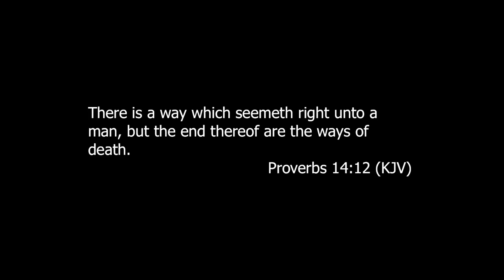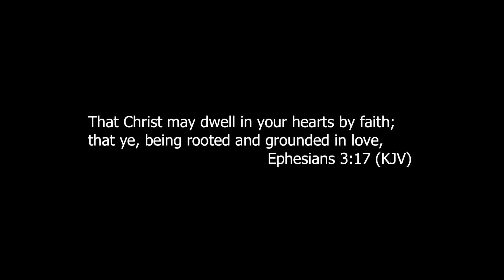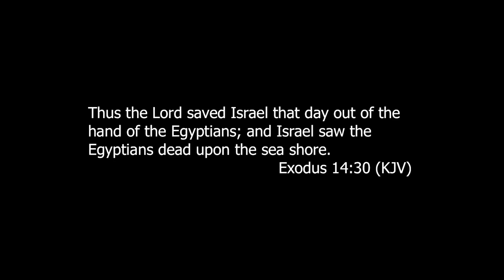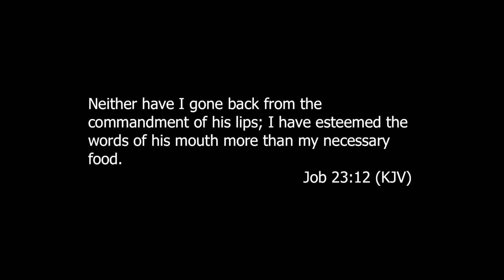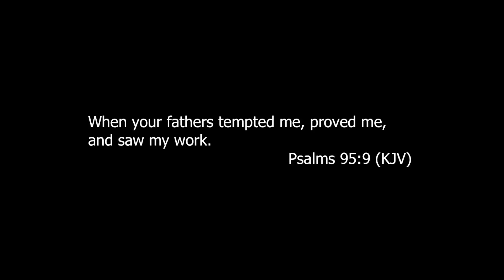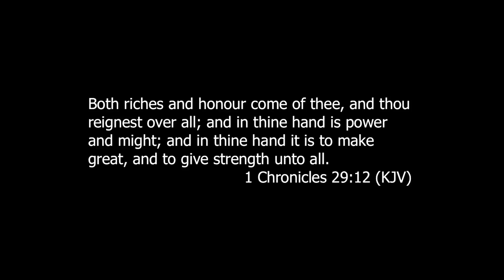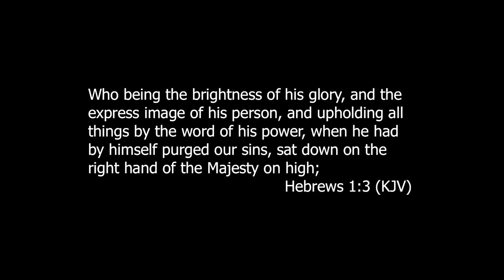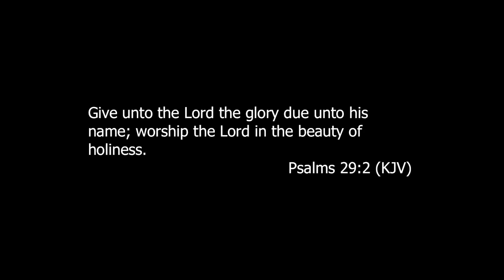Checklist for a Right Relationship With God 03122017